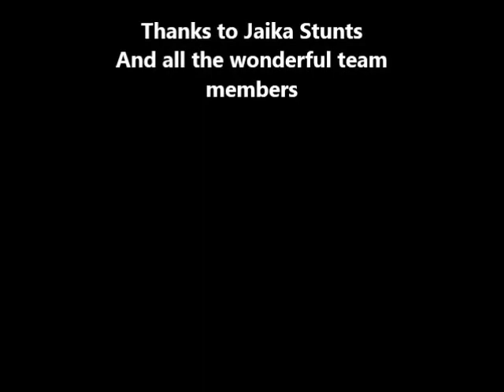Hare Das ( Martial Art Tick's Section)